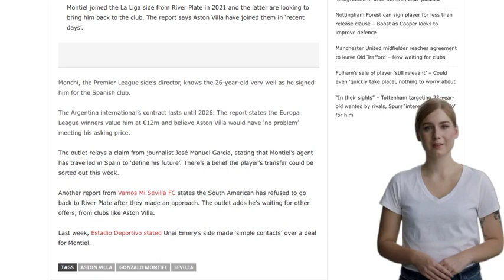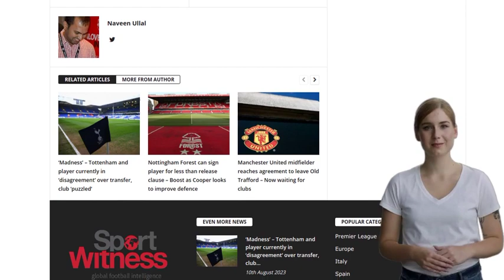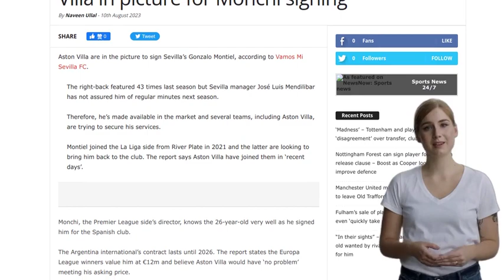Player's agent gets on plane to Spain - Aston Villa in picture for Monchi signing - Sport Witness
Aston Villa is reportedly interested in signing Sevilla's right-back Gonzalo Montiel. The player's agent has traveled to Spain to discuss his future, and there is a belief that the transfer could be finalized this week. Montiel joined Sevilla from River Plate in 2021, but he is not guaranteed regular playing time under manager José Luis Mendilibar. River Plate is also interested in bringing him back to the club. Aston Villa's director, Monchi, who signed Montiel for Sevilla, is familiar with the player. The 26-year-old's contract runs until 2026, and Sevilla values him at €12 million. It is believed that Aston Villa would have no problem meeting this asking price. Montiel has reportedly refused to return to River Plate after they made an approach and is waiting for other offers, including from Aston Villa. Last week, there were reports of "simple contacts" between Aston Villa and Sevilla regarding a potential deal for Montiel.